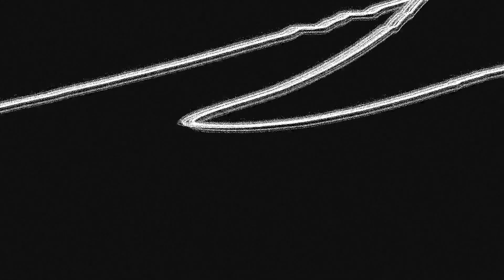Valhalla Rave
title: Valhalla Rave

song style: This song blends the energy of a rave with the spirit of a Viking feast, creating a unique and infectious sound. Repetitive, pulsating rhythms with a swing feel drive the music forward. Electronic melodies, layered with driving basslines and driving percussion, build to powerful climaxes that evoke the energy of a celebratory gathering. The use of tribal vocal samples and electronic breakdowns adds a touch of Viking-inspired swagger to the rave aesthetic.